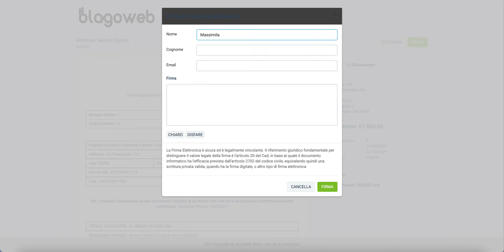Come firmare contratto digitale CRM